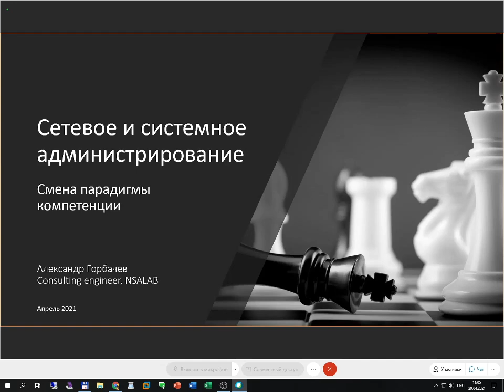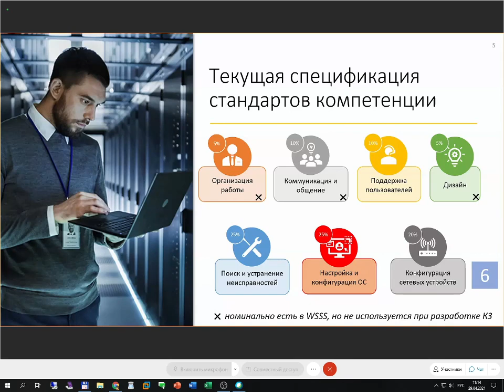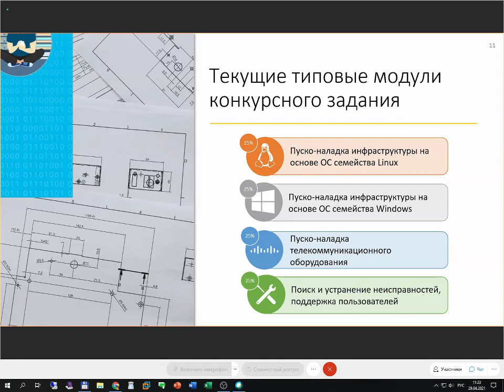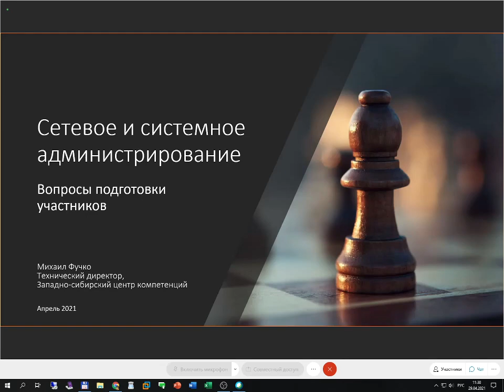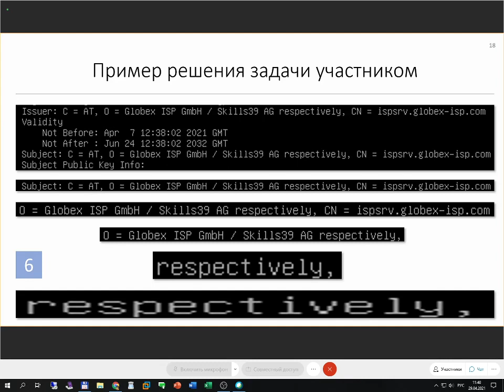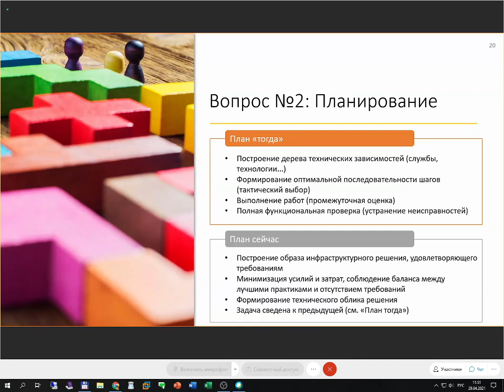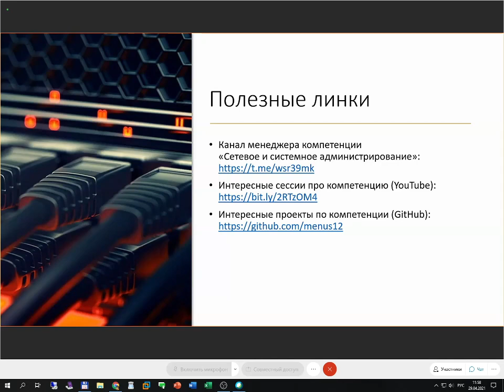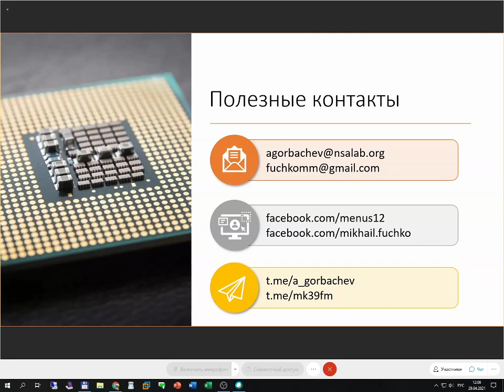Сетевое и системное администрирование: Смена парадигмы компетенции в 2021 году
Запись вебинара в рамках виртуального форума инструкторов сетевой академии Cisco 2021.

Содержание:

-Обзор текущего состояния компетенции
-Планируемые изменения стандартов

-Рекомендации по подготовке участников по новым требованиям